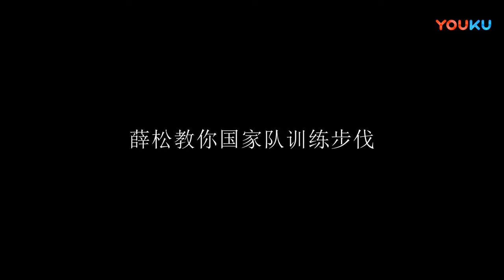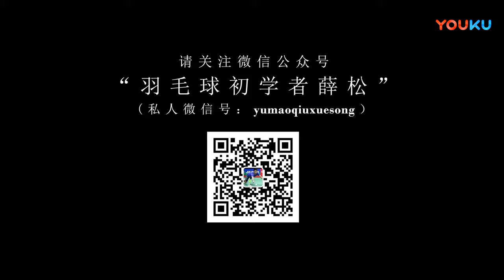Xue Song Footwork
A single player of China National Badminton Team. 薛松，羽毛球全场步法演示